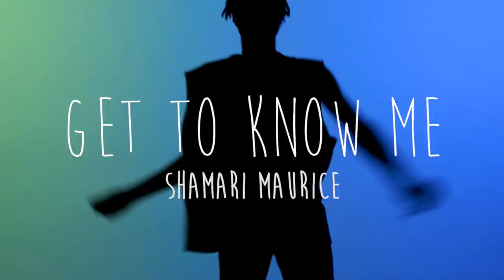SHAMARI - GET TO KNOW ME!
Get To Know Shamari Maurice!
Shamari Maurice stopped by AwesomenessTV to tell us a little bit more about themselves!
Tell us something nobody knows about you in the comments below!

→ Credits ←

→ follow AwesomenessTV! ←